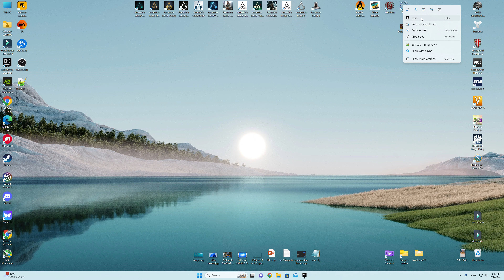How to unlock FPS cap in game | PREY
MOTHERBOARD:       GIGABYTE Z790 Gaming X AX
GRAPHIC CARD:        RTX 4080 16 GB TRINITY
SSD NVMe M.2:         Samsung 990 PRO 2 TB (Games)
SSD SATA:                  Samsung 860 EVO 1 TB (Videos)
COOLER:                     ARCTIC Liquid Freezer II 280 A-RGB
POWER SUPPLY:       BE QUIET! 11 Platinum 1000W
CASE:                          Lian Li Lancool 215 White